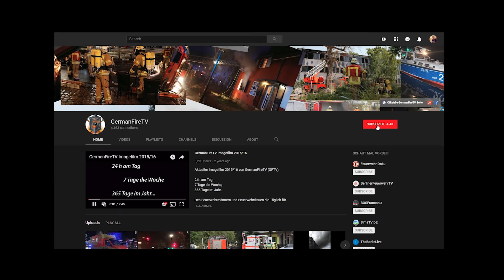Montagelinie im Vollbrand [Starke Rauchentwicklung]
Am Tag der offenen Tür wurde durch die Betriebsfeuerwehr eine Brandvorführung vorgeführt. Bei der Vorführung ging es darum, dem Publikum zuzeigen, was passiert, wenn eine Montagelinie in größeren Hallen in Brand geriet. Im Laufe der Zeit drehte sich der Wind und drücke die Brandgase in Richtung Zuschauer Tribüne.
Das Moderationsteam bat während dessen das Publikum, die Tribüne zu verlassen, um einige Meter Sicherheitsabstand zunehmen.